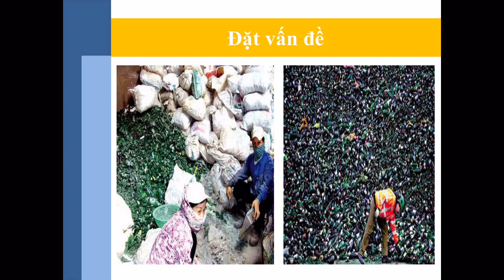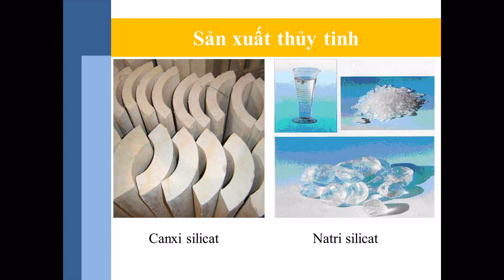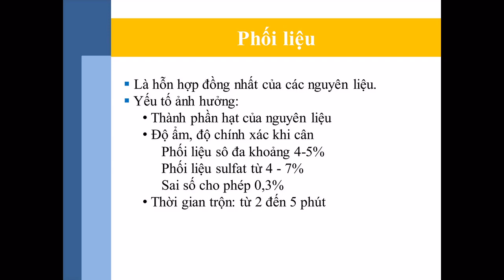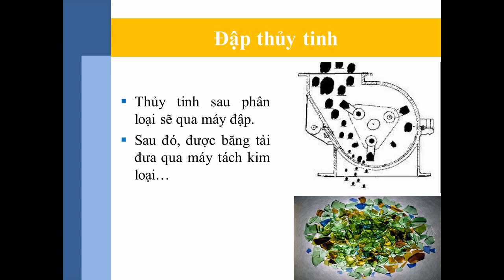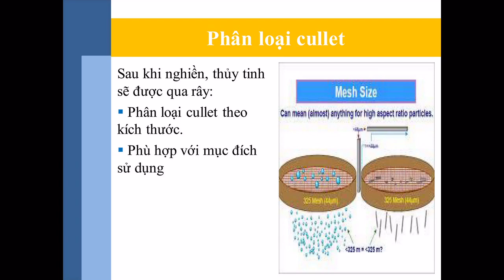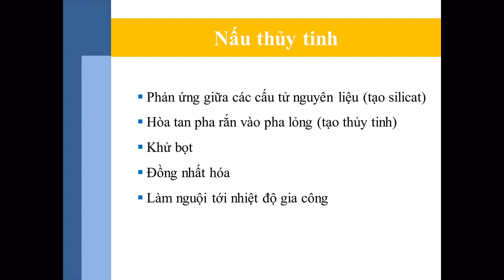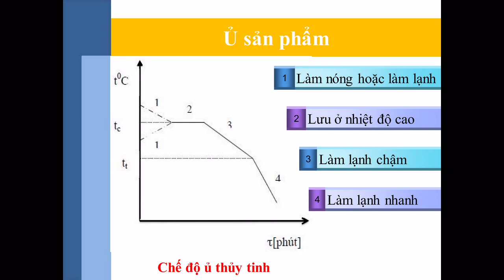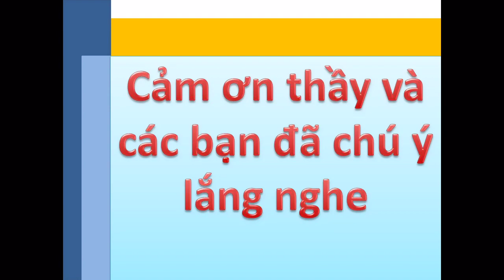ĐỀ TÀI: TÁI CHẾ THỦY TINH